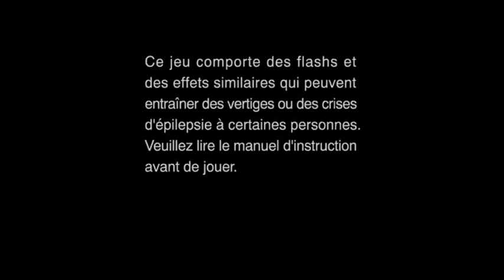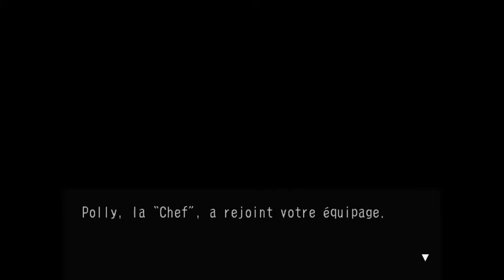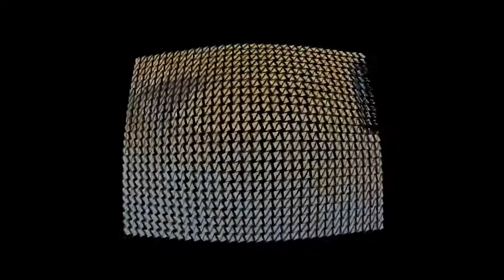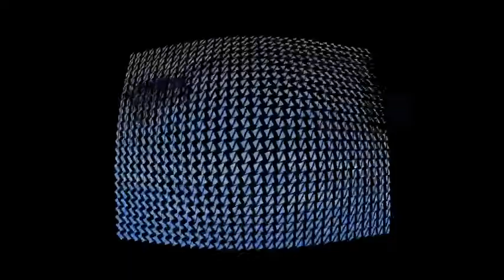SKIE OF ARCADIA PARTIE 17